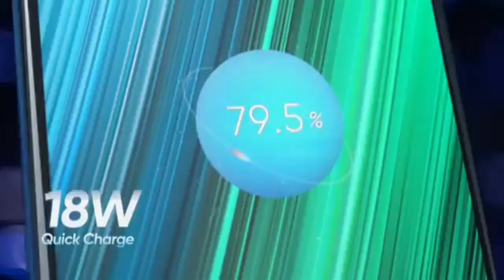REALME NARZO 50 PRICE IN INDIA 🔥 REALME NARZO 50 GAMING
Want to know Realme Narzo 50 Price in India or Realme Narzo 50 Gaming. Watch this video till end to know all about it.

Your Questions, Solved in This Video:

👉 Should You Buy it
👉 Realme Narzo 50 Unboxing
👉 Realme Narzo 50 First Look

Live :-  India
Video EDITING :- Kinemaster Primiarpro
Thambnel :- photoshop pixallab
Video Upload :- Sam
Full Hd Video 1080p
My Name :- Shivshankar Kumar Yadav